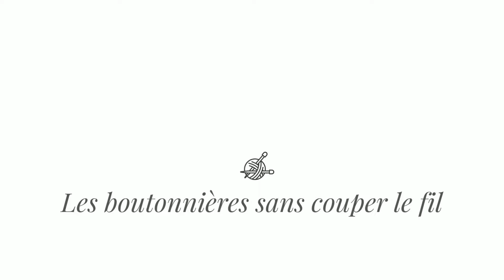Les boutonnières sans couper le fil (tricot) - Bergère de France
La technique des boutonnières sans couper le fil est idéale pour les petits boutons sur des ouvrages de layette, mais convient également pour d'autres types d'ouvrages de notre collection. Dans cette nouvelle vidéo, Joueuse de Pelotes vous montre comment procéder.